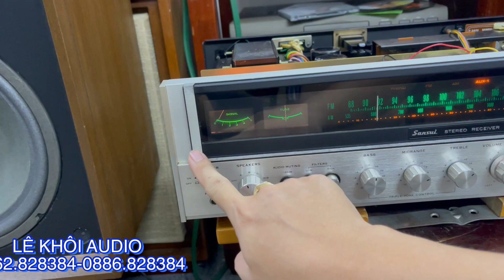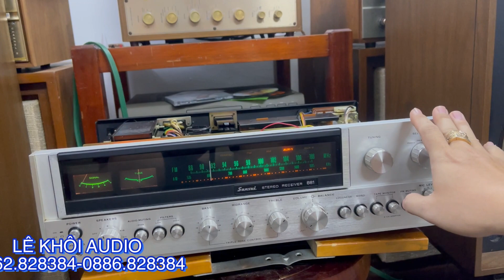Ghép theo lời đồn bộ nghe nhạc vàng xem thế nào ạ SANSUI 881 + JENSEN LS-5 bass 30. Giá tốt ạ